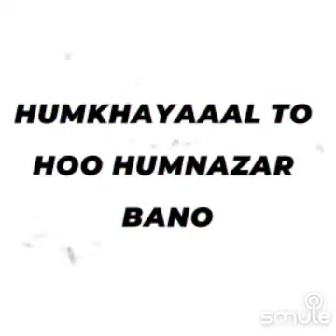Aao Huzur Tumko...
Listen to me sing "Aao Huzoor Tumko - Aao Huzur Tumko" on Smule